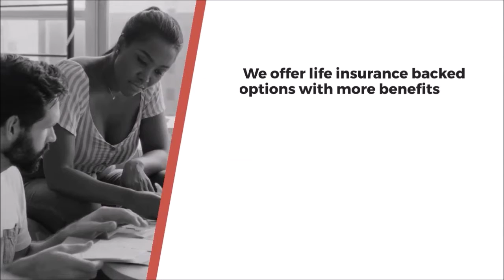JenniferLangInsuranceDivision.com | Insurance | Life Insurance Quote | IUL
JenniferLangInsuranceDivision.com | Insurance |  Life Insurance Quote |  IUL |  Annuities | Retirement Planning

Jennifer Lang Financial Services

As long as your 401k, 403b, IRA and TSP are in the market. they are at risk for loss.
You Insure Your Home and Auto, Don't Put Your Retirement at Risk. Protect Your Principal Today.